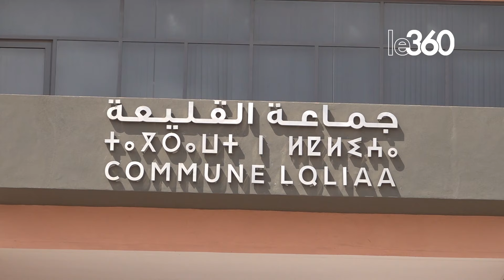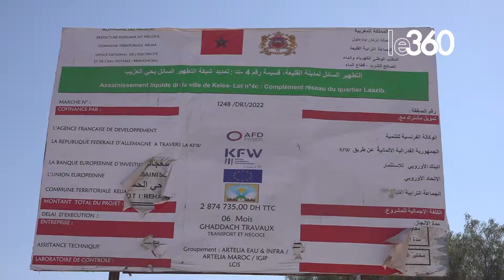بميزانية ملياريْ سنتيم.. أشغال تهيئة مدينة القليعة تصل مراحل متقدمة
بلغت نسبة تقدم أشغال الشطر الثاني من أشغال تهيئة الطرقات الداخلية على مستوى جماعة القليعة بعمالة إنزكان أيت ملول، مراحل متقدمة، بتكلفة قدرت بـ21 مليون درهم، في وقت شارفت فيه أشغال الشطر الأول على نهايتها، بغية تطوير البنيات التحتية للمنطقة ومسايرة التطور الذي تشهده مختلف مدن أكادير الكبير في مسار التنمية.